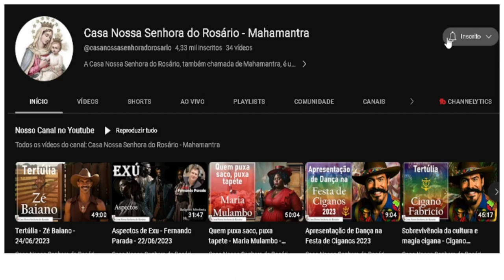Trabalho para afastar maus espíritos.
Um trabalho de Umbanda para auxiliar contra obsessores.
Material:
1 alguidar
1/2 de murin preferencialmente vermelho
7 folhas de couve ecuru
7 bolos de farinha
7 pedaços de carvão
7 ovos brancos
1 olho de boi
1 vela preta
Um punhado de gergilin
Mel e dende agosto.

Banho após o trabalho: manjericão, colônia, abre caminho, vence demanda.

🌻Ajude a manter este trabalho:
☎️CONECTE-SE COM O SACERDOTE JOÃO HENRIQUE:
☎️CONECTE-SE COM O SACERDOTE FERNANDO PARADA:
✅ HASHTAGS DO CANAL
🔴 TERAPIAS OFERECIDAS.
WhatsApp de atendimento: 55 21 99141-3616
Mesa Radiônica
Mesa Vibracional